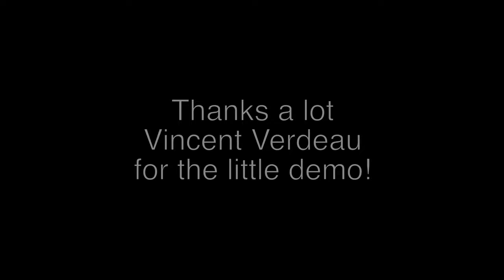Demo of Brunner Compact Small 12 strings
Here's a demo by Vincent Verdeau of the new B-Compact Small Body / Short Scale 12-string high strung models which I now offer (also available as non-Compact models with the fixed adjustable neck).
These are great for guitar players who love the Mandola/Mandolin sound but don’t like to learn a new instrument! They are awesome to play along an other guitar or an entire band of course.

Here you can find more picts and specs…
Cedar/ Rosewood: